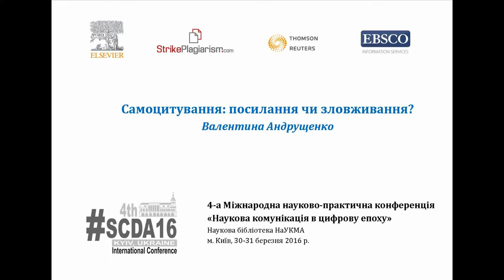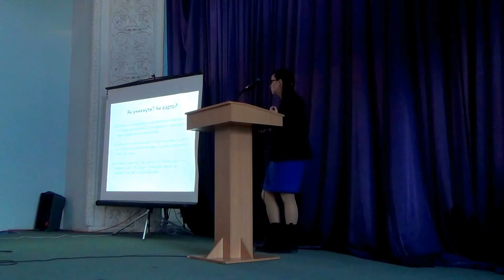SCDA16: Валентина Андрущенко - Самоцитування: посилання чи зловживання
Валентина Андрущенко, завідувач відділу фундаментальних досліджень в галузі природничих та технічних наук Державного фонду фундаментальних досліджень (Україна), із доповіддю "Самоцитування: посилання чи зловживання" на 4-ій Міжнародній науково-практичній конференції  "Наукова комунікація в цифрову епоху" (Наукова бібліотека НаУКМА, м. Київ, 30-31 березня 2016 р.).